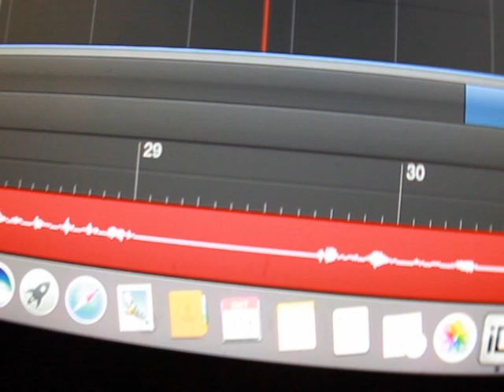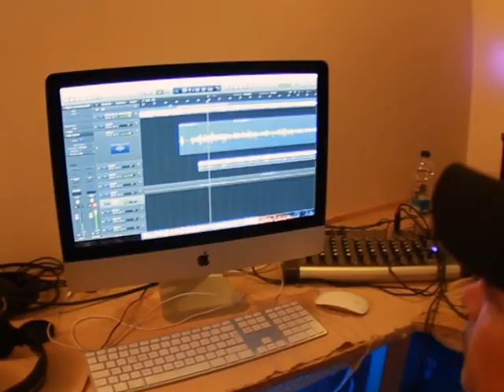Pac2theO ft John Skipper - Mohjay & Breana Marin - good Foundation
good combo Track with freestyle Parts
spezial Thanks 2 Dreamlife productions for the beat and Breana Marin for the amazing Hook. Hamburg city produced by P.A.C.O. with my men Mohjay & my brother John Skipper.

reeespect & peeez
P.